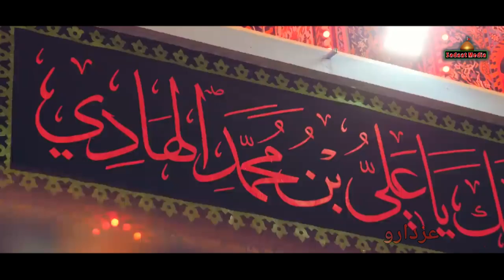Azadaro | Tanveer Imam Nohay 2022 | New Nohay 2022 | Muharram 2022/1444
Noha | Azadaro
Recited By | Tanveer Imam
Poetry| Gulrez Kalkatvi
Composition By | Tanveer Imam
Audio Mix & Master | Jabir
Video - Md Ali
Editing By | Syed Aalay Hasan - Sadaat Media

●Official Announcement Sadaat Media ©:
Uploading any of our audio & visual content on any website, channel and on social media without our permission is a copyright violation which is a criminal offence and penalties include fines and prohibited as these all are registered under Sadaat Media© Under Section Copyright Content Act.